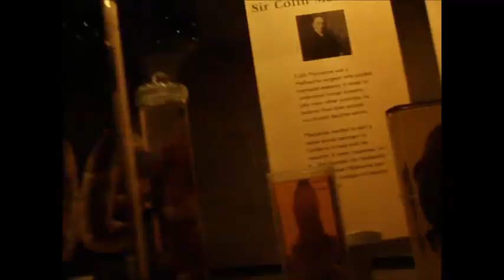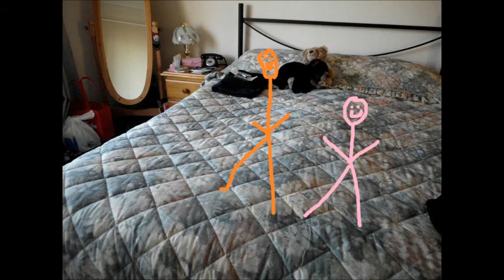Me Before YouTube - Compilation (2008-2015)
This video is a compilation of older moments I filmed when i was younger and before I had the channel!